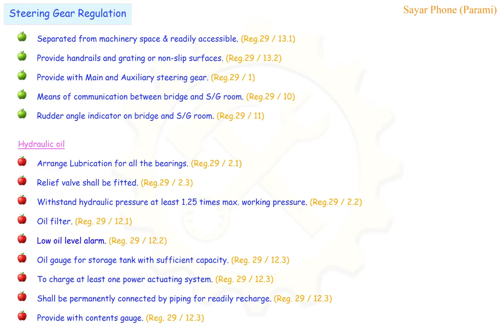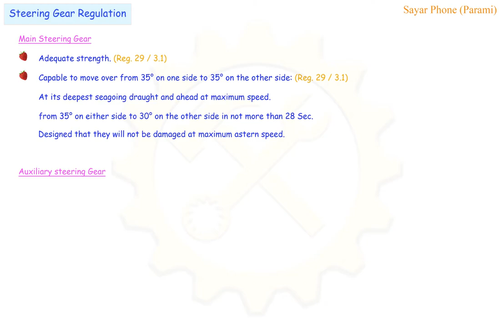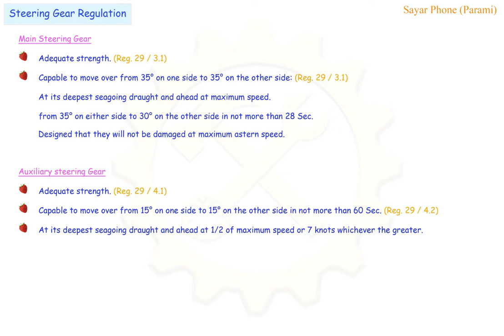#1 SOLAS Regulation for Steering Gear.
Learn SOLAS Regulation for Steering Gear in Cargo ship.